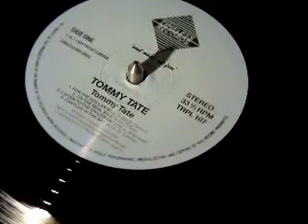TOMMY TATE - LISTEN TO THE CHILDREN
TOMMY TATE with LISTEN TO THE CHILDREN (paul g edit) from 1987 on the UK TIMELESS RECORDS LABEL MODERN SOUL